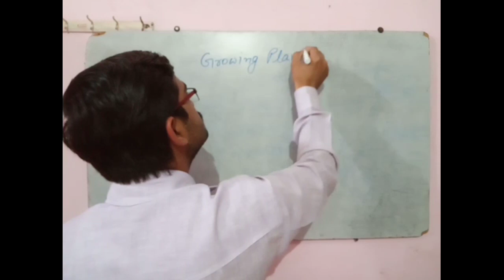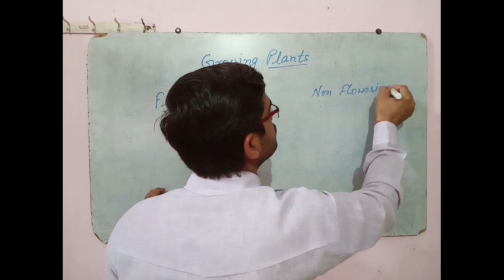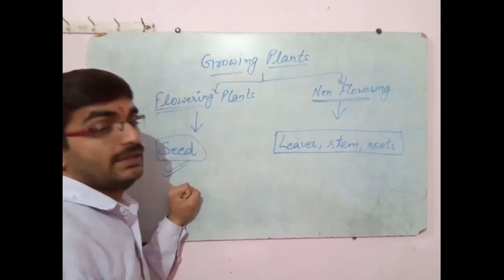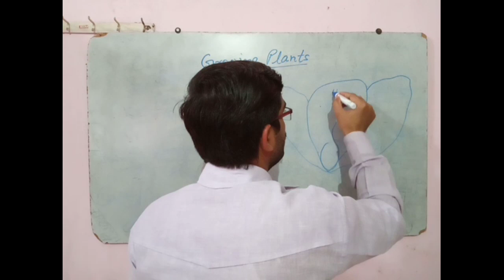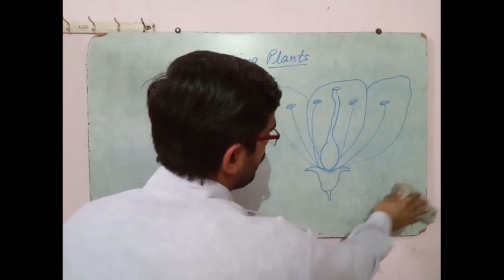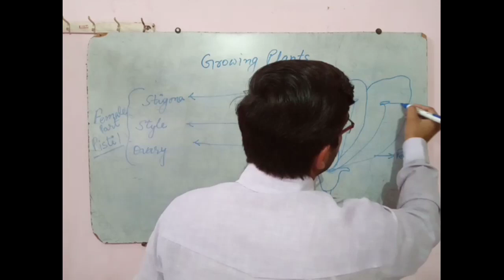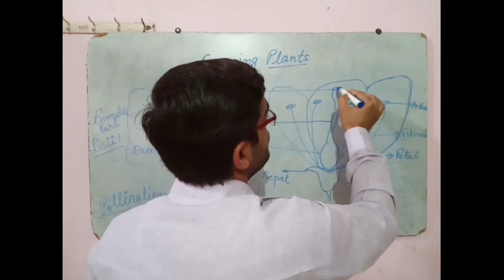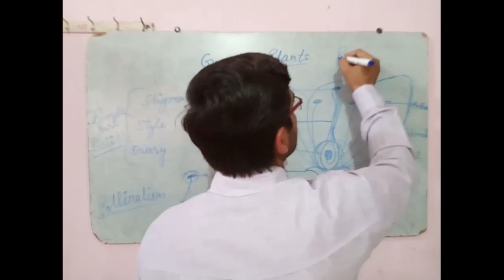Parts of Flower Class 5 science part 1I By CTET ADDA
Internal Structure of flower
Parts of Flower   Class 5 science part 1